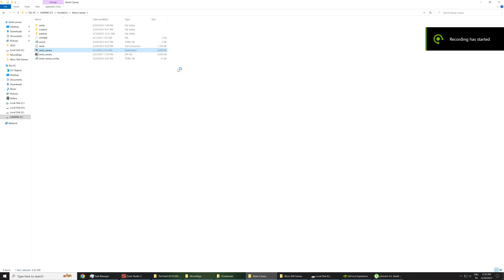Ben 10 Omniverse | Xenia Canary 2023 | Xbox 360 Emulator | RTX 4080 16GB | i9 13900K | 4K 60FPS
i9 13900k,
core i9-13900k,
i9-13900k,
intel i9-13900k,

rtx 4080,
rtx 4080 warzone 2,
rtx 4080 mw2,
rtx 4080 asus strix,
rtx 4080 aib,
a plague tale requiem rtx 4080,
apex legends rtx 4080,
rtx 4080 battlefield 2042,
rtx 4080 benchmark fortnite,
rtx 4080 benchmark games,
rtx 4080 16gb benchmark,
nvidia rtx 4080 benchmark,
rtx 4080 cyberpunk,
rtx 4080 call of duty,
rtx 4080 cpu,
cyberpunk 2077 rtx 4080,
rtx 4080 power consumption,
rtx 4080 size comparison,
rtx 4080 dlss 3,
rtx 4080 unreal engine 5,
rtx 4080 elden ring,
rtx 4080 fps test,
rtx 4080 fortnite,
rtx 4080 flight simulator 2020,
rtx 4080 performance vs 3080,
rtx 4080 power supply,
rtx 4080 psu requirements,
plague tale requiem rtx 4080,